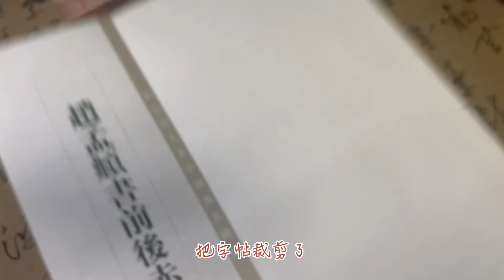堅持#練字 ｜去練字吧，真的什麼時候都不晚#calligraphy